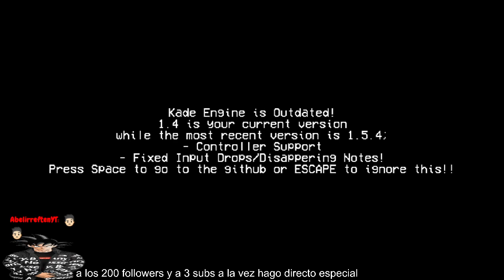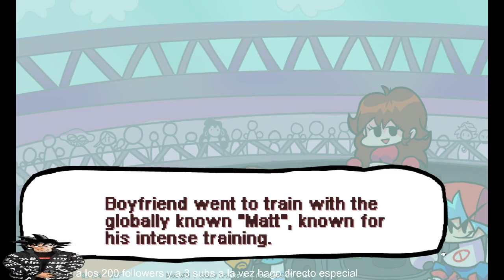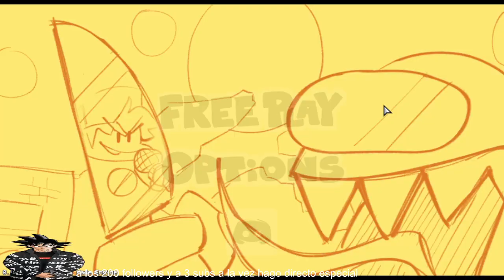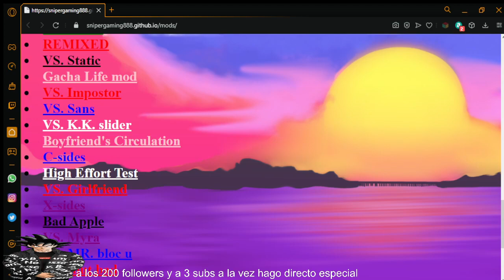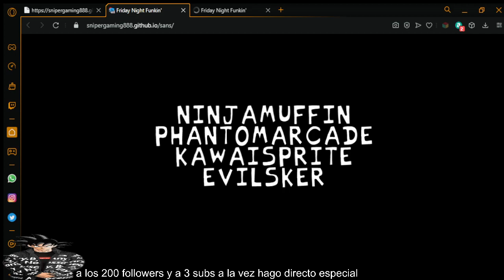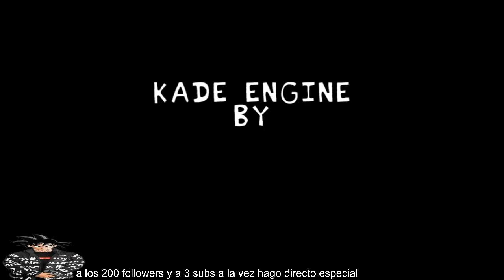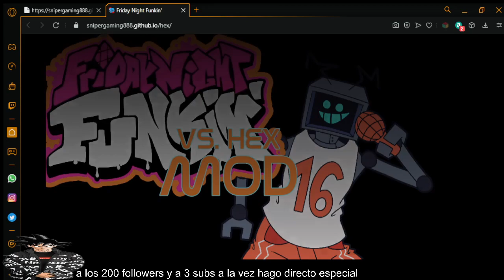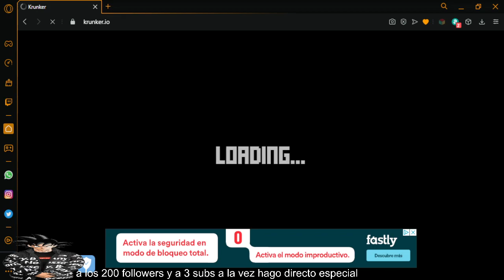Friday Night Hannah Montana y luego Krunker